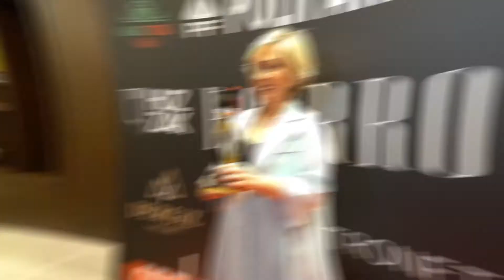POLİFARMA İLAÇ / YILIN LİDER İŞ KADINI ÖDÜLÜ - VİLDAN KUMRULU / TÜRKİYE İNOVASYON VE BAŞARI ÖDÜLLERİ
Türkiye Marka ve Kariyer Etkinlikleri kapsamında Strong Medya tarafından düzenlenen
Türkiye İnovasyon ve Başarı Ödülleri Törenin' de '' YILIN LİDER İŞ KADINI ÖDÜLÜ
POLİFARMA İLAÇ - VİLDAN KUMRULU ’YA '' verildi.

Pınar Altuğ ve Tamer Karadağlı’nın sunuculuğunda gerçekleşen törende Derya Uluğ ve Ayşe Hatun Önal sahne aldı.